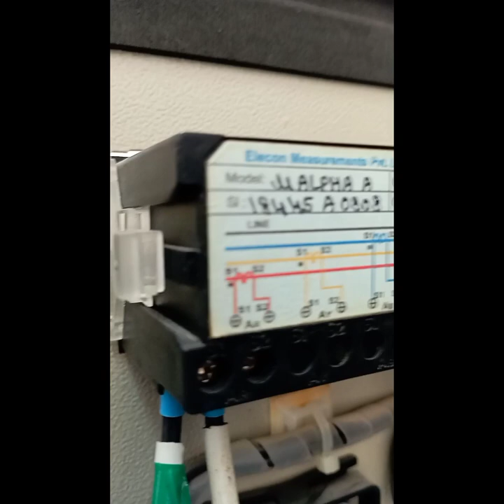stp. electrical panel...samail Muscat Oman